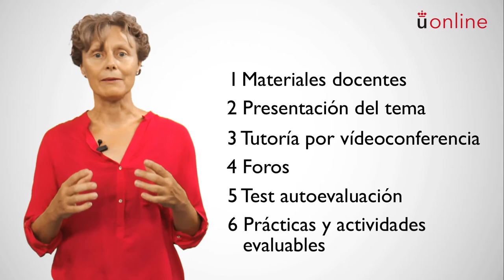Régimen Fiscal de la Empresa - Rosa María Martínez López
Presentación de la asignatura: Régimen Fiscal de la Empresa
Profesora: Rosa María Martínez López
Titulación: Grado Semipresencial en ADE